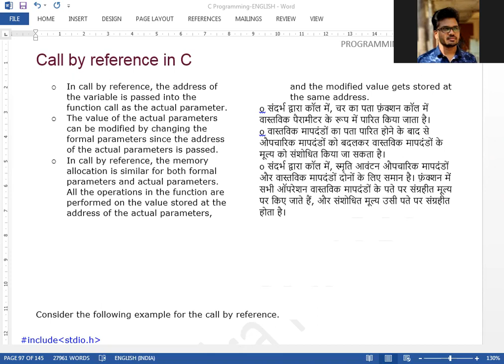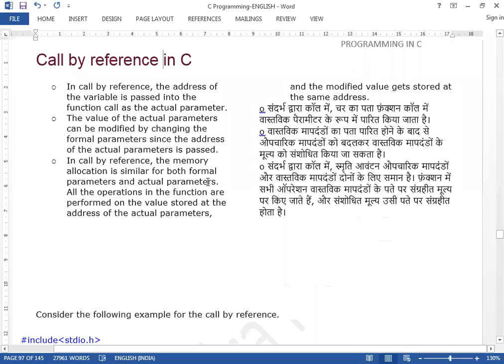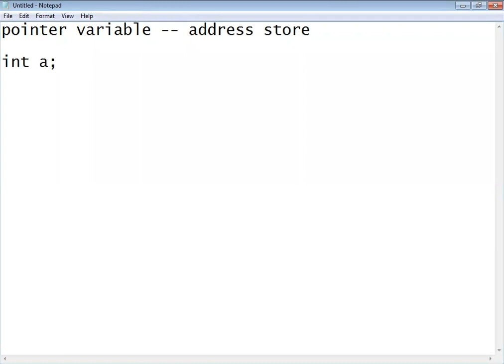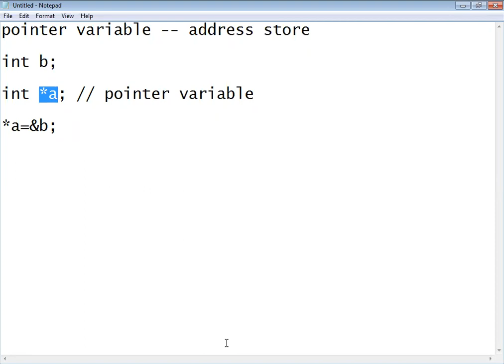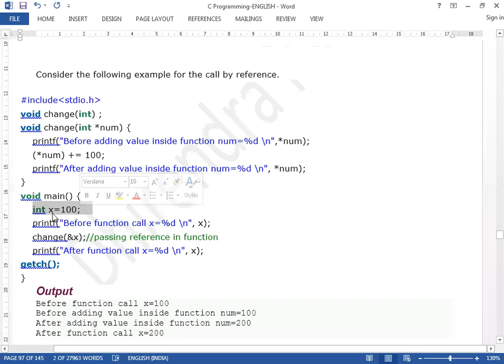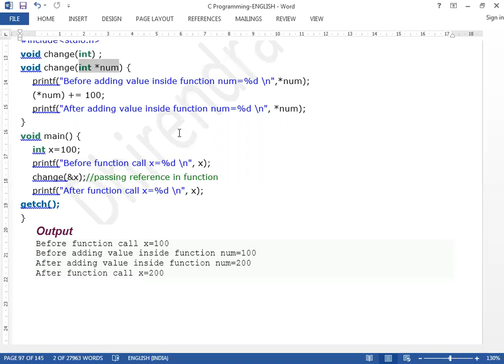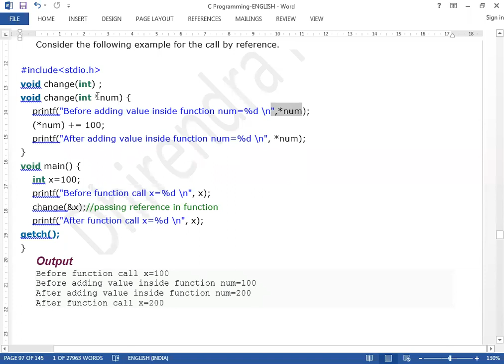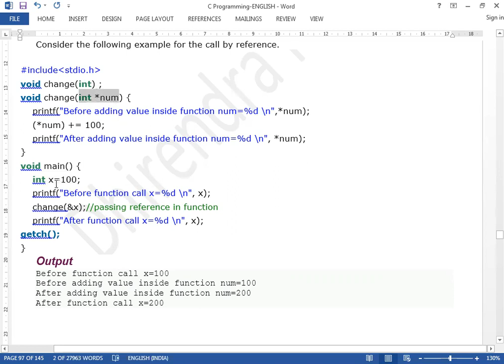1 MARCH 2021 CALL BY REFERENCE IN C